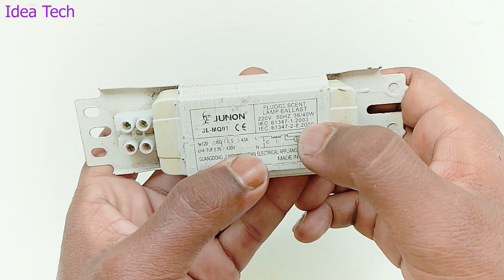Free Energy Generator 5000W 240v Powerful Electricity with ballast using magnet coper wire idea